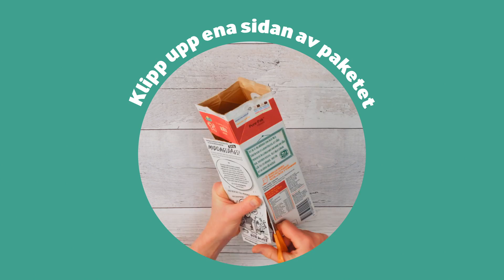Gör ditt eget hus av ett mjölkpaket | Pyssel med Arlakadabra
Ett alldeles eget hus byggt med hjälp av mjölkpaket – låter det för bra för att vara sant? Det är det inte, testa själv!

Du behöver:
• Papper
• Sax
• Penna
• Klädnypor
• Klister
• Lim
• Linjal
• Mjölkpaket

Gör så här:
1. Klipp upp ena sidan av paketet.
2. Klä huset i papper.
3. Klipp panelen som blev över i två 9 cm långa bitar.
4. Mät ut 1 cm i vardera kant och vik över linjalen.
5. Klistra fast delarna.
6. Fäst med klädnypor.
7. Klistra ihop toppen.
8. Mät ut och klipp.
9. Limma ett golv.
10. Klart att flytta in!